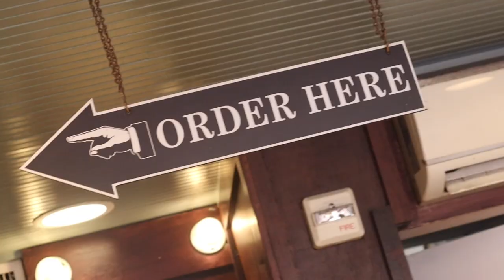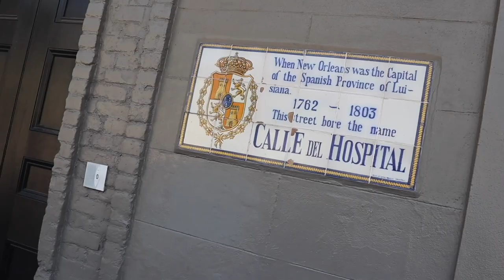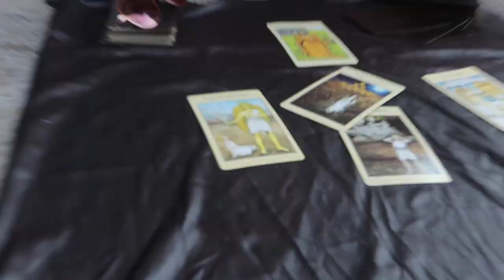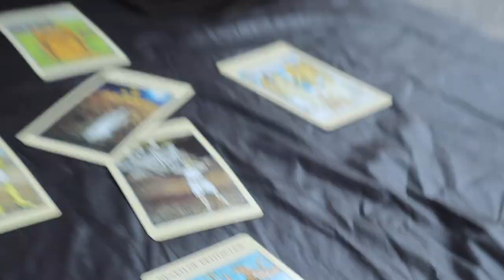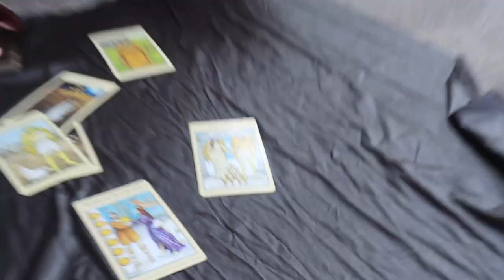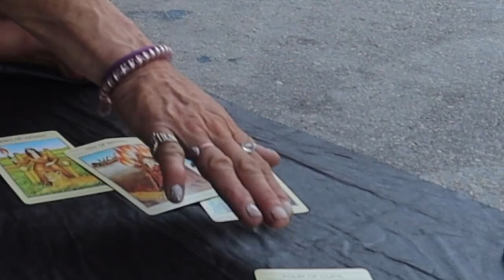Surviving New Orleans A Tale of Jazz,Gumbo,and Questionable Decisions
Welcome to New Orleans, the city where the beads are free and the laughs are mandatory. Join me, Melvin Byrd, as I navigate the Big Easy, armed with nothing but a sense of humor and an insatiable appetite for beignets.

In this episode, we'll kick things off with a stroll down Bourbon Street, where the music is loud, the drinks are strong, and the street performers are... let's just say, memorable. We'll sample some Gumbo that's so good, it'll make you slap your grandma (don't actually slap your grandma, please).

Next, we'll pay a visit to the historic French Market, where we'll haggle with vendors, sample some local delicacies, and possibly adopt a pet alligator (just kidding... maybe).

We'll wrap things up with Voodoo  "I visited New Orleans" like getting robbed in an Alley way (JK... not really).

So buckle up, grab a beignet, and get ready for a hilarious romp through one of America's most fascinating cities. And remember, what happens on Bourbon Street... ends up on YouTube.